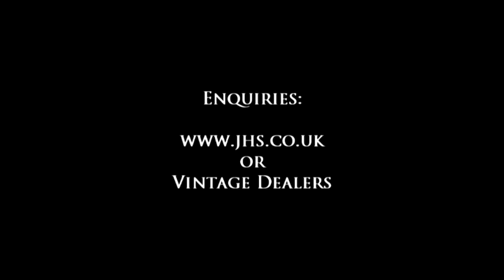View from a Hill (Pen Garn) Viator Vintage PB 12 string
View from Pen Garn Pwllheli over the harbour,Marina and vista including skies and mirror images. featuring Paul Brett playing his new Vintage Viator  12 string Travel Guitar available mid 2016 from JHS/Vintage Guitars. It comes with pre fitted Fishman on board pick up and USB.